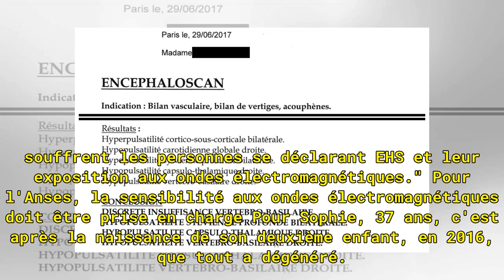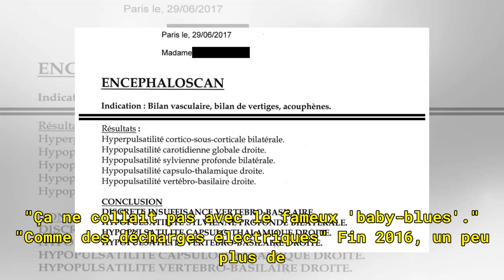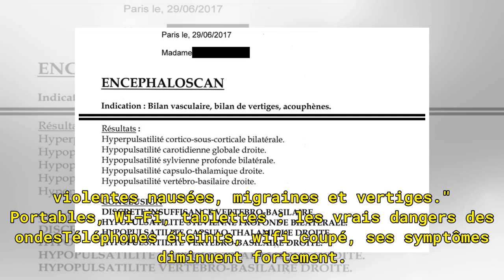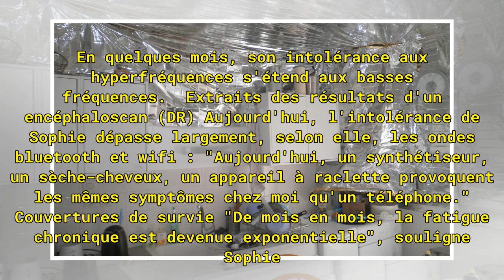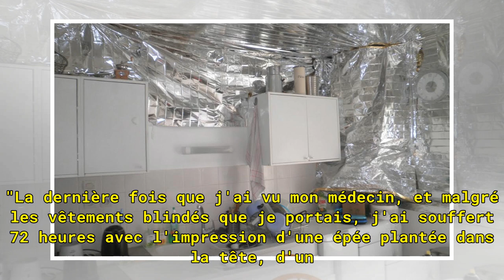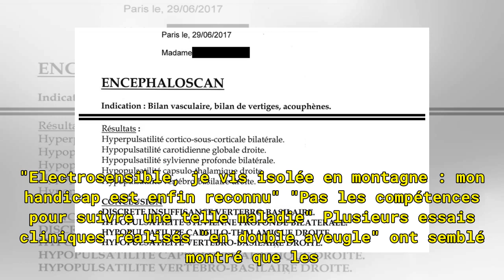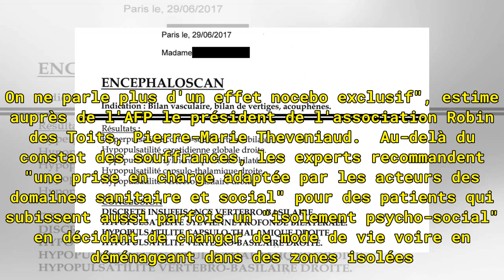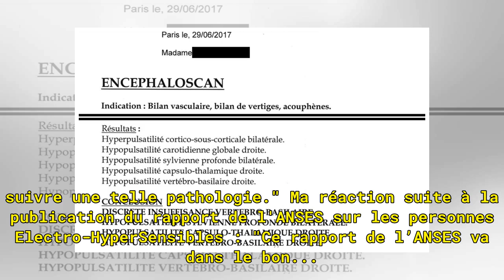Couvertures de survie et vie confinée : le calvaire de Sophie, électrohypersensible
EHS, ou électrohypersensibilité : tel est le nom du mal méconnu et brutal que Sophie, une mère de famille de l'Isère, met sur son calvaire. En l'espace de deux ans, elle y a sacrifié son métier, une grande partie de sa vie de famille, et a dû considérablement transformer son mode de vie. L'existence...